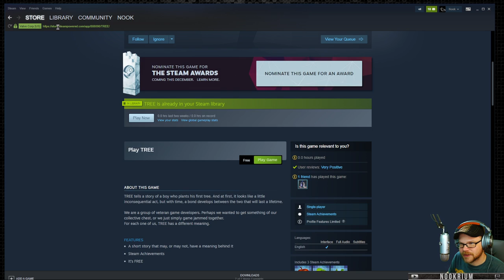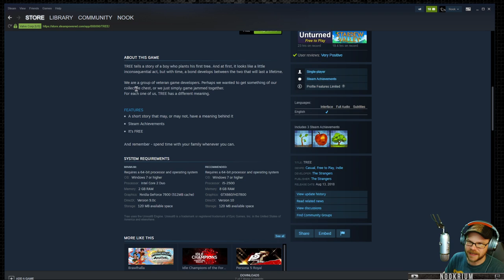Tree - (Free Game About A Tree)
TREE tells a story of a relationship between a boy and his tree. What starts off as a simple connection, over time it grows into something deeper.